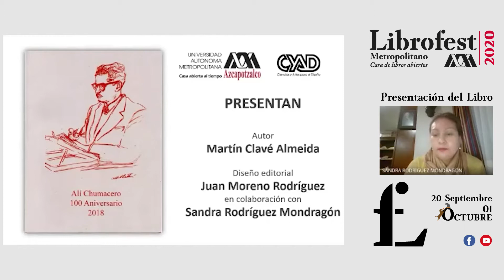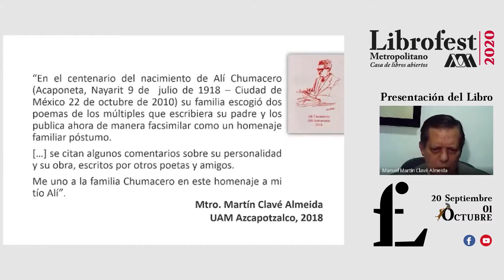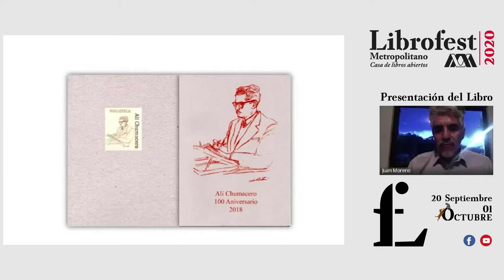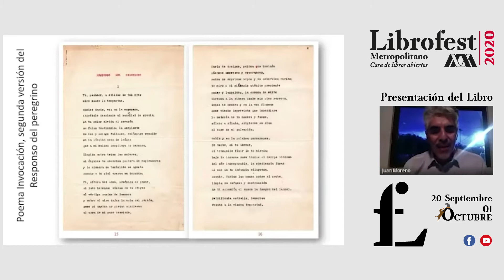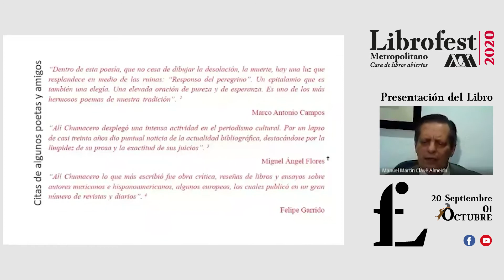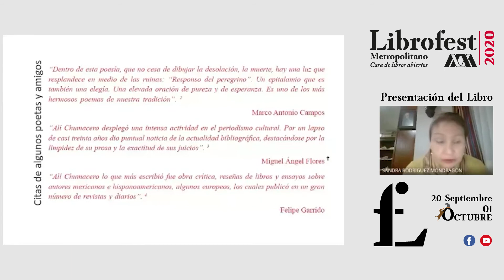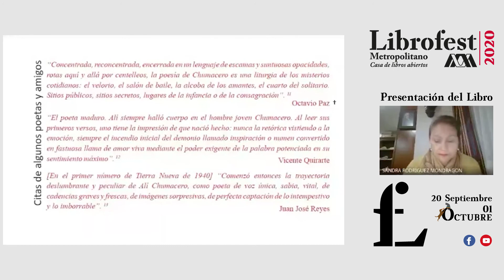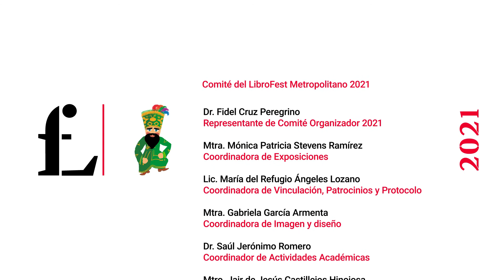Alí Chumacero 100 Aniversario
Presentación de Libro CyAD.
Presentan: Martín Clavé Almeida,  Sandra Rodríguez Mondragón y  Juan Moreno Rodríguez